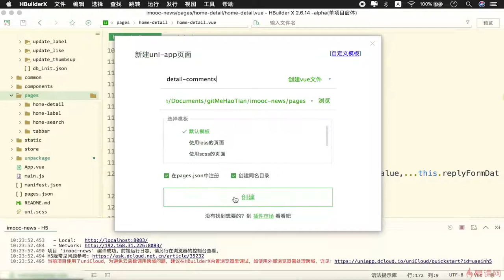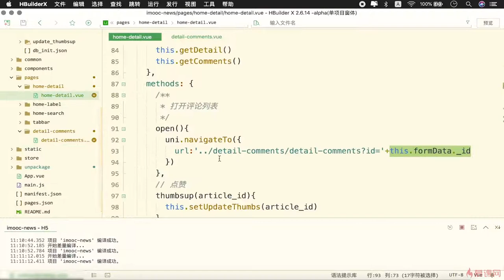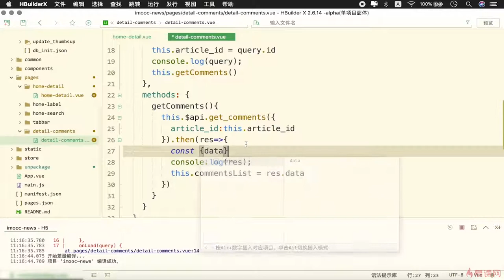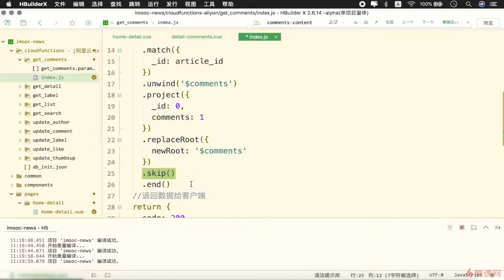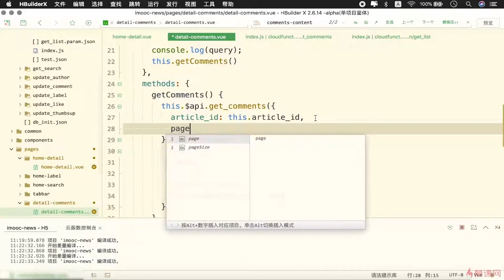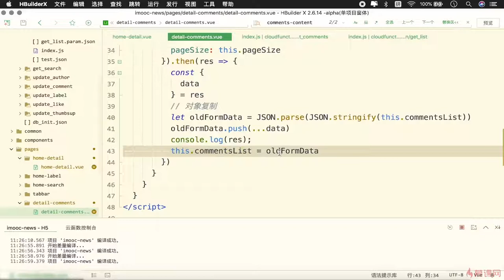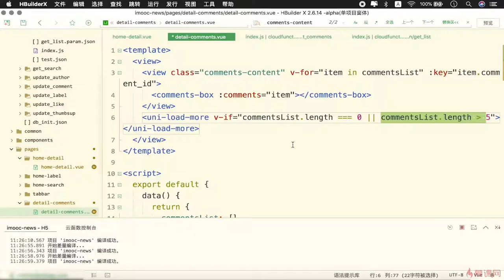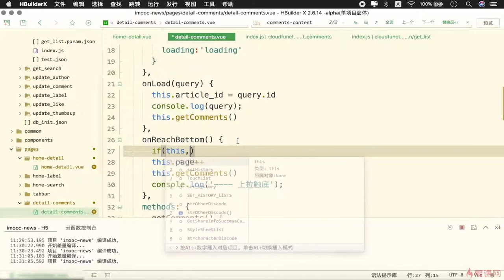8.16 评论列表（上）｜uni-app 项目实战（详情页功能模块）｜uni-app & uniCloud 从零入门开发《IT技术资讯类跨端应用》项目实战